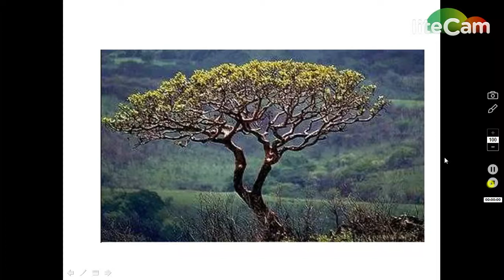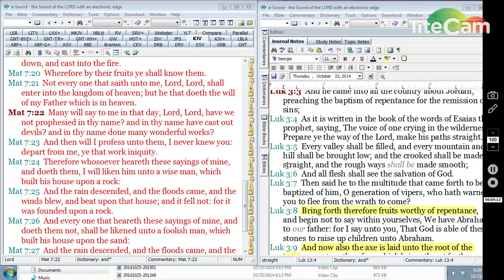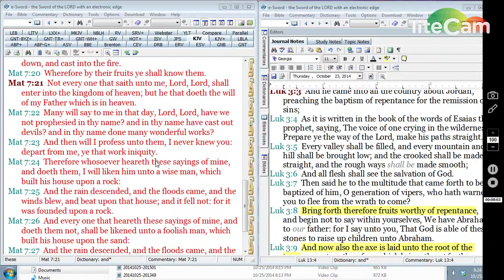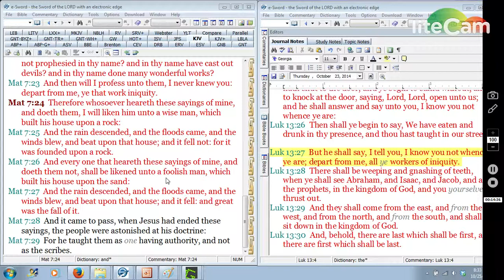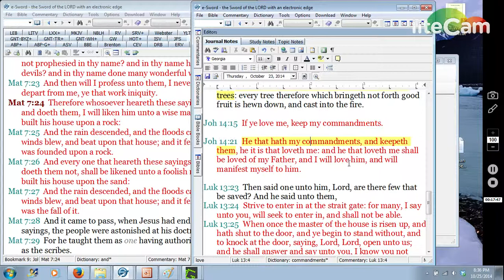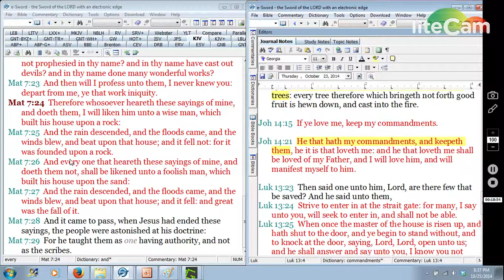Sermon on the Mount - Episode 3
Two Trees and Two Foundations.